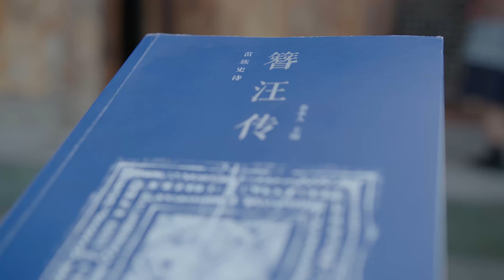02｜四印苗挑花绣 Four Seals Miao Embroidery | 【叙非遗】 Exploring Guizhou: Intangible Cultural Heritage｜GZTV